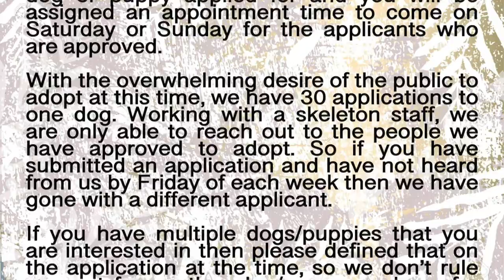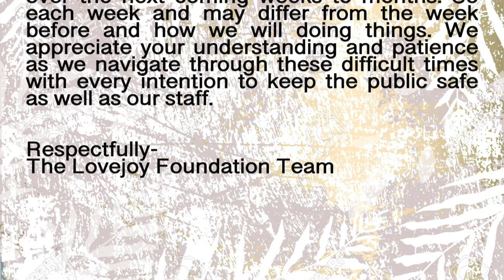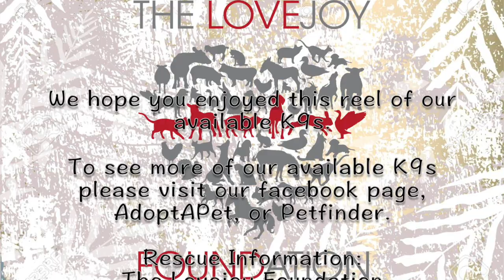Available K9s 4-23-2020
Photos taken by: Raven Cruz Photography and Onnie Hull Photography
Video edited by: Raven Cruz